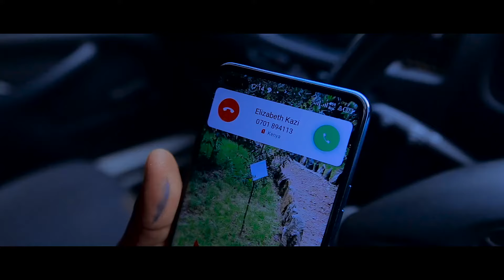Itiach By Winrose Chepkorir